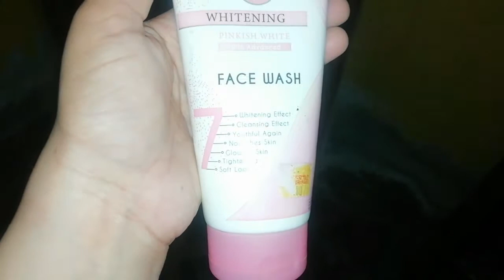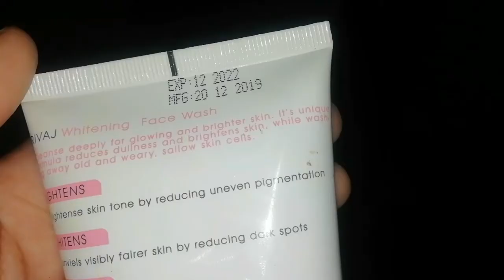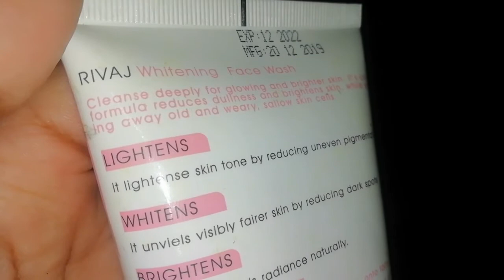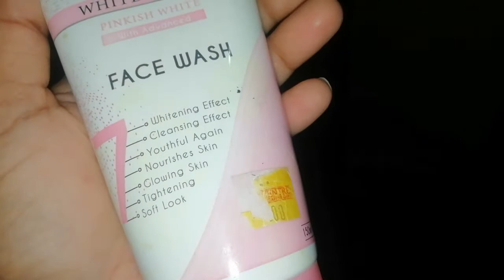Skin whitening face wash review | Face wash for glowing skin |Rivaj uk